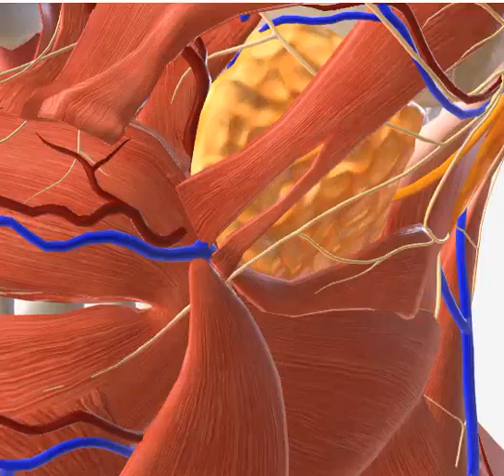atlas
the first cervical vertebra